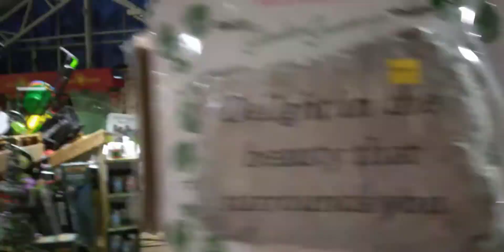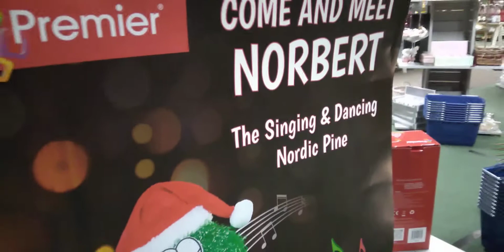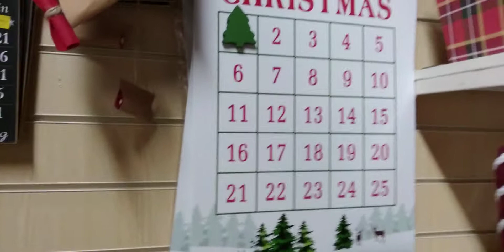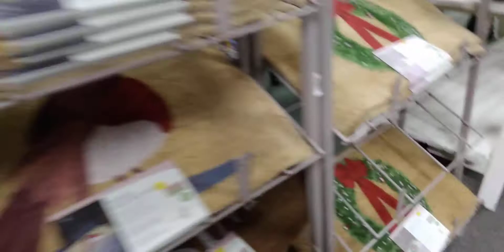Accardia in Stokesley | 30th November 2020 | Christmas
On 30th November 2020, I visited Accardia Garden centre in Stokesley to see the Christmas lights.